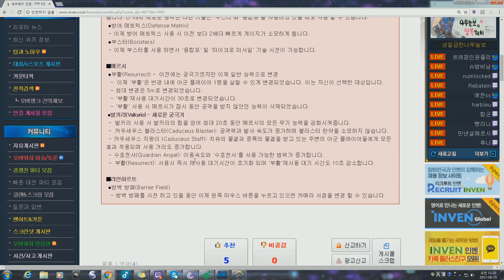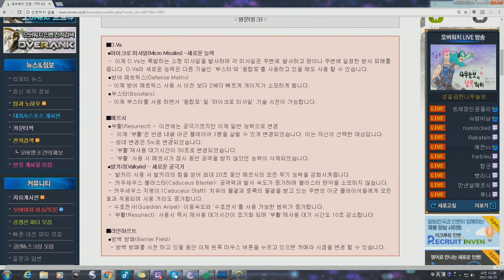PTR 디바&메르시 상향 알아보자!! 미띤 이거 둘다 괴물이야// Overwatch 솜브라장인 삐라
(20170825)

안녕하세요. 항상 노력하는 솜브라장인 삐라입니다. 즐감하세요!!

솜브라장인 삐라의 생방송은 매일 오후 9시에 시작합니다.
낮방송은 랜덤!!
항상 트게더에서 방송일정을 확인하세요!!
휴방이 없는 삐라입니다. 항상 초심잃지 않겠습니다. 뿝!!
피드백영상&문의는 이메일로